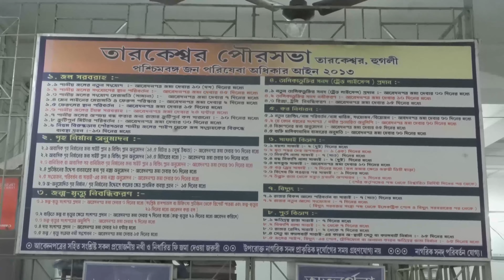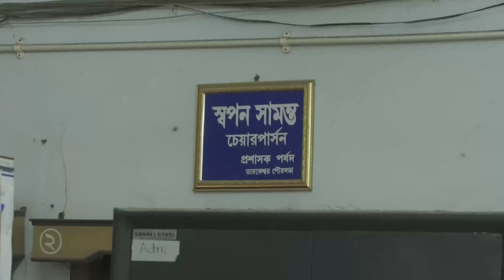Tarakeswar | তারকেশ্বর | Documentary | Tarakeswar Municipality | 4K | Part 1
ShivTirtha | Tarakeswar | শিবতীর্থ তারকেশ্বর | Documentary | Tarakeswar Municipality | 4K
Concept , Research , Script , Original Music Scores , Editing & Direction :
Tapomoy Chakrabortty.

In Association with TARAKESWAR MUNICIPALITY
Special thanks to : Hon'ble Swapan Samanta.

Narration : Mr. Pradip Kumar Chakrabortty , Mr. Shantanu Kumar Chakrabortty & Tapomoy.
Voice Artist : Anup Chatterjee
Videography & Stills : Sanat Malakar & Subhajit Sen
Drone Videography : Bikash Digar & Sourav
Video Editing Studio : Dreamworks PhotoVideo Studio.
Sound Recording Studio : Dreamworks Tracks , Champadanga , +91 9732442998

Thanks to :
Mr. Uttam Bhandari | Mr.Bapi Chakraborty | Mr. Basu Singh | Dr. Goutam Kumar Ghosh |Som Chatterjee | Sourav Singha Roy | Malay Ghosh | Dipraj Sa | Adv. Uday Pal |Rupashree Haldar |Puja Ghosh & Others.

"Shiv Tirtha Tarakeswar " is a complete documentary ever filmed. The Historic value of Tarakeswar , Financial growth of Rural areas , Administrative support of Tarakeswar Municipality , Implementation of Infrastructure , Art & Culture , Environmental Willing , Art of Living , Hearty work of Various Departments , Ongoing Projects , Comfort level of Civilian , Beautification of Areas , etc. Described here.

All over India and abroad Tarakeswar is one of the most popular tirtha named Tarakeswar Tapomoy , MelodyUs Band , MallikarjunaSwamy , Mahakaleshwar , Omkareshwar , Bhimashankar , KashiVishwanath , Trimbakeshwar , Nageshwar , Ramanathaswamy , Grishneshwar , Jambukeshwar , Arunachaleswar , Kalahastheeswar , Ekambareswarar,

Any Unauthorized review, copying , broadcasting , Live Telecast are prohibited.